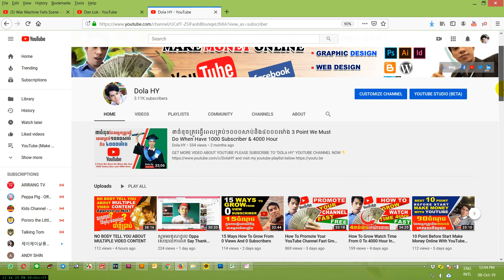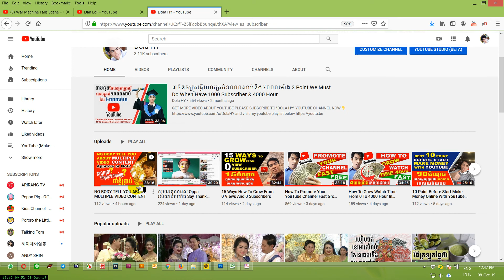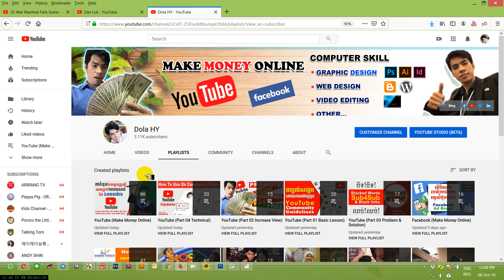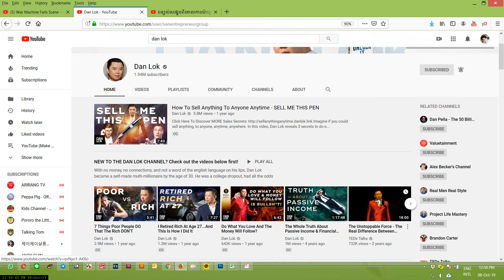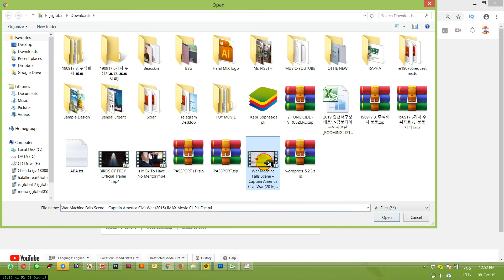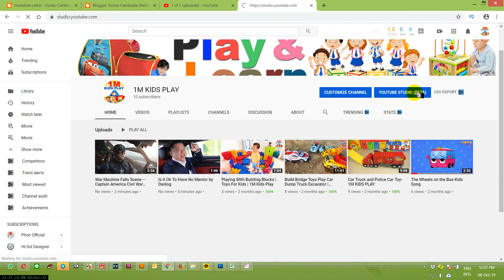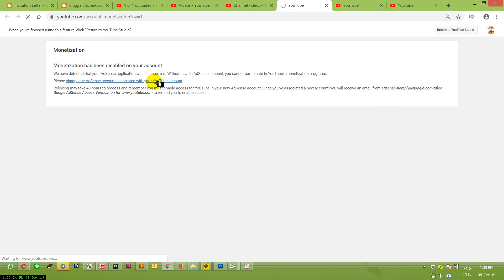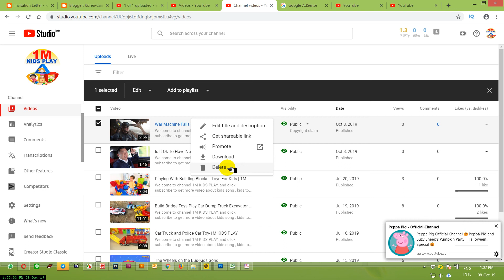Tell You About Copyright Claim | Why Received Copyrighted Content | YouTube Studio Beta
(3) អ្វីដែលអ្នកត្រូវដឹងបន្ទាប់ពីយូធូបអាប់ព្រូអោយរកលុយ

(4) វីធីដែលធ្វើអោយឆាប់ទទួលបានអ្នកជាវនិងអ្នកមើលច្រើន